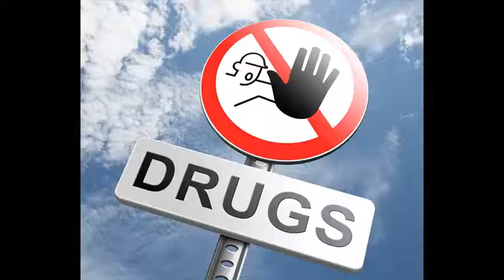Drug Rehab Columbia Missouri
Video Title: Drug Rehab Columbia Missouri